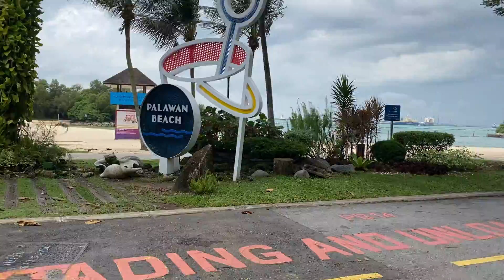Singapore, Sentosa Island, Palawan Beach